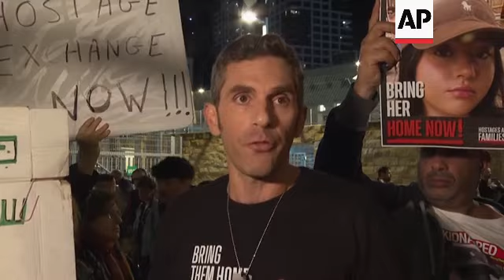Hostage relative: Israeli government won't prioritise captives over defeating Hamas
RESTRICTION SUMMARY:

ASSOCIATED PRESS
Tel Aviv - 21 November 2023
++NIGHT SHOTS++
1. Various of protesters outside venue where families of hostages met with war cabinet members, including Prime Minister Benjamin Netanyahu
2. SOUNDBITE (English) Udi Goren, relative of hostage:
"Now, when we've met with the entire cabinet, what we've heard is that taking down Hamas and bringing the hostages are as important, are equally important. As far as I am concerned, and I represent myself and my family, this is incredibly disappointing because I feel that at this point, when we know that taking down Hamas, we keep hearing from them, is going to take months or years and it's going to take a long time. On the other hand, the other objective is time sensitive. People are dying. We know that for sure. And as the other goal is time sensitive and we're talking about people's lives, then we all feel, especially when we're talking about our families, that this should be the top priority. It doesn't mean that we should not care about taking down Hamas. Absolutely not. Nobody is claiming that. Nobody is saying that. But we definitely have a criticism on how this prioritisation goes."
3. Cutaway of Goren
4. SOUNDBITE (English) Udi Goren, relative of hostage:
"We didn't get any new information. And this is something that I didn't expect to get. It is absolutely clear that they have to keep things confidential. They kept saying it. They kept expressing the fact that they wish that they could tell us and I felt they were being honest about it. And it makes you know, it just takes common sense to understand that if they told us about the the the details of the deal that is now being done, then it might jeopardise it. So for me personally, I know other people were very disappointed, for me personally, this was not one of my expectations."
5. Various of protest
STORYLINE:
A relative of a hostage captured by Hamas said on Monday that Israel's top officials told him that they won't prioritise the release of captives over the defeat of Hamas.

Udi Goren, whose cousin Tal Chaimi is being held captive in Gaza, was one of several family members of hostages who met with the war cabinet, including with Prime Minister Benjamin Netanyahu.

"What we've heard is that taking down Hamas and bringing the hostages are equally important," Goren told reporters after coming out of the meeting at the Kirya, in Tel Aviv.

"This is incredibly disappointing because we know that taking down Hamas, we keep hearing from them, is going to take months or years and it's going to take a long time," Goren said.

Netanyahu had earlier promised to meet with the family members of all hostages.

Goren also said the war cabinet - a body set up immediately after the Hamas attack - did not share any details about any possible deal to release the hostages.

"We didn't get any new information," Goren said.

"It is absolutely clear that they have to keep things confidential... if they told us about the the details of the deal that is now being done, then it might jeopardise it", he added.

AP video by Ami Bentov